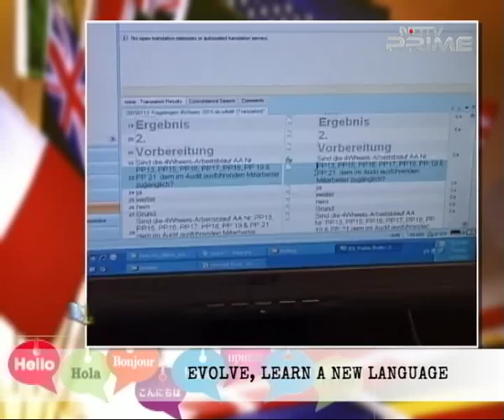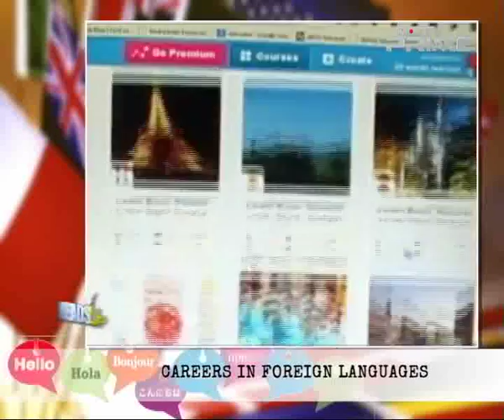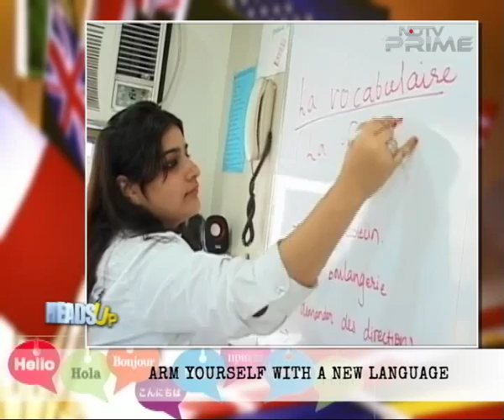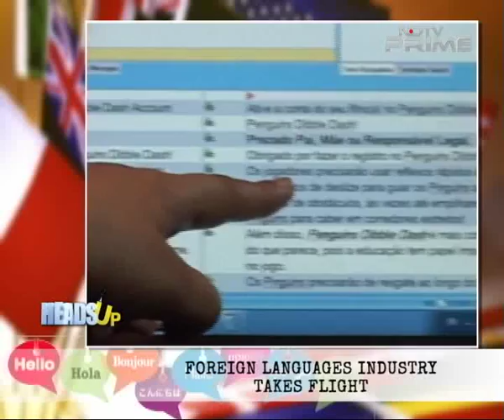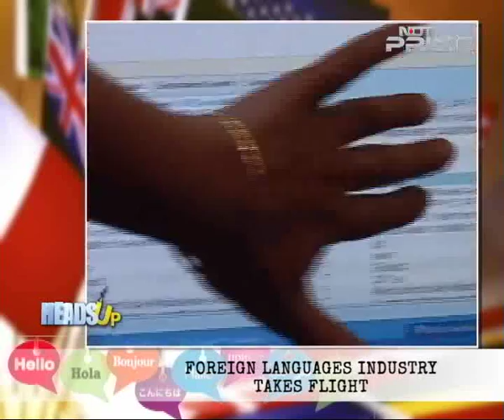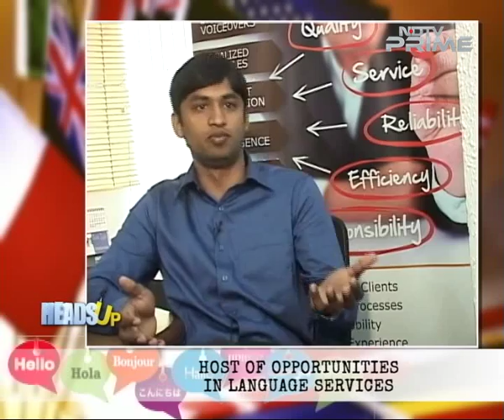Career Options for Foreign Language Experts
Thanks to increased international interest in India, and investments flowing in - the demand for foreign language experts in the country has gone up. What are the career options for a foreign language expert? How do you know which language to study and what is the overall scope in India? Find out in this episode of Heads Up.